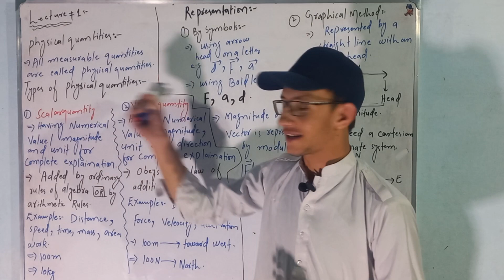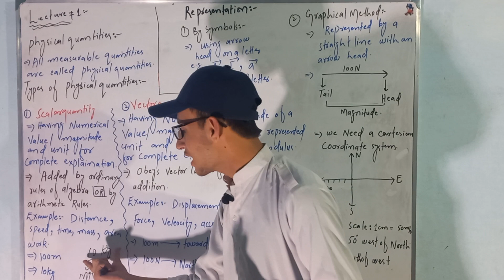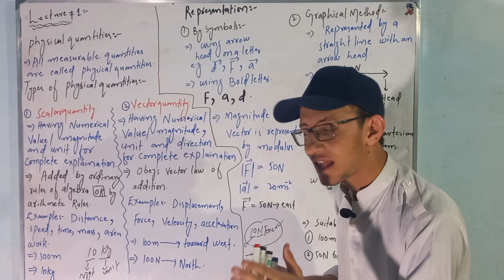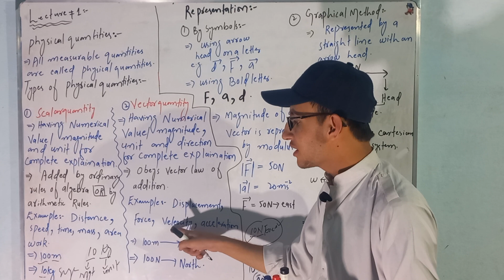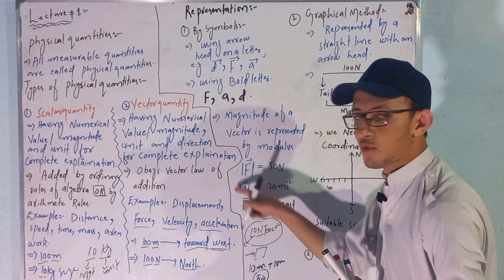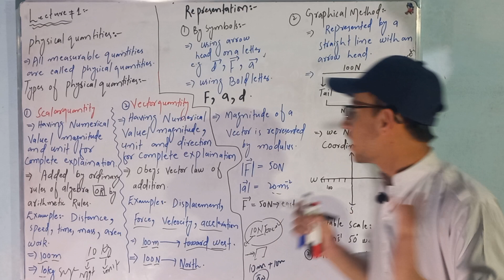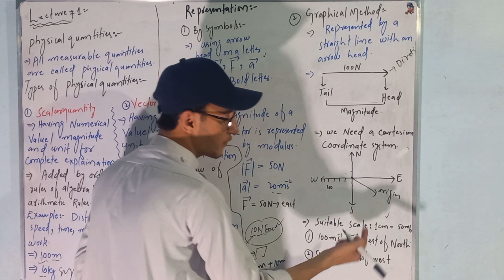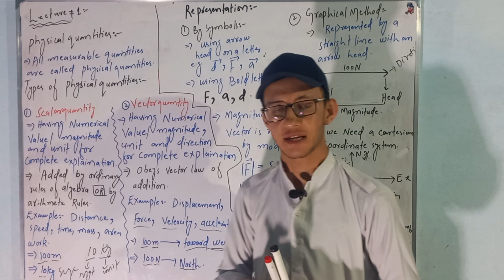Types of physical quantities|scalar and vector quantity|representation| graphically| symbolically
vector introduction
types of physical quantities||
scalar quantity and vector quantity complete explaination for first year and every competitive exam mdcat nums 📈
vector representation graphically and symbolically
important mcqs of vector and scalar quantities
Note of physical quantities